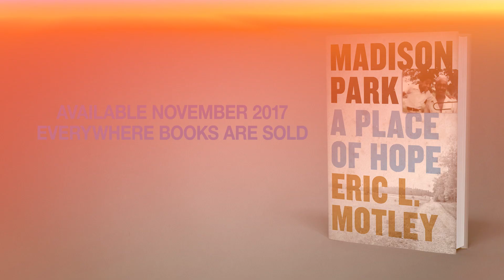Madison Park - Eric Motley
Welcome to Madison Park, a small community in Alabama founded by freed slaves in 1880. And meet Eric Motley, a native son who came of age in this remarkable place where constant lessons in self-determination, hope, and unceasing belief in the American dream taught him everything he needed for his journey to the Oval Office as a Special Assistant to President George W. Bush.

Eric grew up among people whose belief was to “give” and never turn away from your neighbor’s need. There was Aunt Shine, the goodly matriarch who cared so much about young Motley’s schooling that she would stand up in a crowded church and announce Eric’s progress or his shortcomings. There was Old Man Salery, who secretly siphoned gasoline from his beat-up car into the Motley’s tank at night. There were Motley’s grandparents, who bought books for Eric they couldn’t afford, spending the last of their seed money. And there was Reverend Brinkley, a man of enormous faith and simple living. It was said that whenever the Reverend came your way, light abounded. Life in Madison Park wasn’t always easy or fair, and Motley reveals personal and heartbreaking stories of racial injustice and segregation. But Eric shows how the community taught him everything he needed to know about love and faith.

This charming, engaging, and deeply inspiring memoir will help you remember that we can create a world of shared values based on love and hope. It is a story that reveals the amazing power of faith in God and each other. If you’re in search of hope during troubled times, look no further than Madison Park.